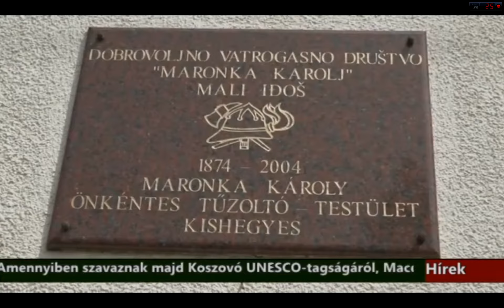Kishegyesi tűzoltók hírei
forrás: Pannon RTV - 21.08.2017